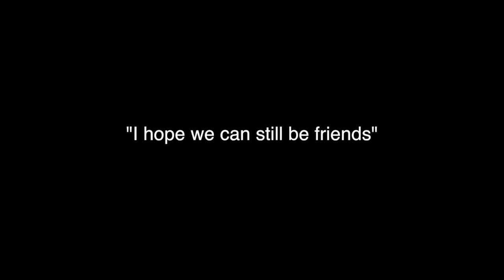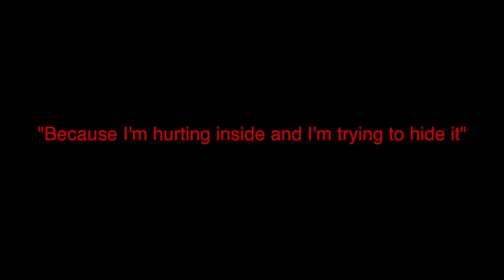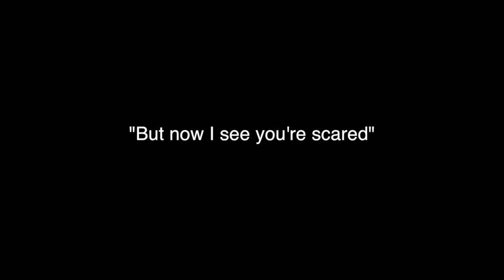Bo Burnham - Breakup Song (Instrumental)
Here is a custom instrumental track I made for his new special "Make Happy". Go check it out on Netflix!

*Feel free to use for covers, just credit me in the description*